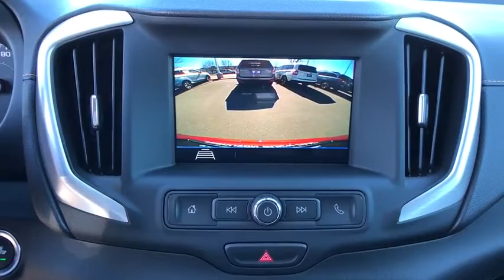2018 GMC Terrain Tulsa, Broken Arrow, Owasso, Bixby, Green Country, OK G80308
2018 GMC Terrain
2018 GMC Terrain SLE Diesel - Stock#: G80308 - VIN#: 3GKALNEU8JL257694

Ferguson Superstore
1601 N Elm Place

NUMBER 1 RATED GMC DEALER IN CUSTOMER SATISFACTION FOR SEVERAL REASONS, #1- OUR PRICING IS ALWAYS UPFRONT AND SIMPLE, #2 LARGEST SELECTION IN OKLAHOMA, #3 WE TAKE CARE OF YOU AFTER THE SALE. New Price!2018 GMC Terrain SLEFactory MSRP: $33,140 $6,850 off MSRP! Priced below KBB Fair Purchase Price!39/28 Highway/City MPGPRICING INCLUDES FERGUSON DISCOUNT AND ALL NATIONAL AND REGIONAL INCENTIVES! #1 VOLUME GMC DEALER IN OKLAHOMA! You pay the price listed plus a $379 documentation fee, less any extra incentives if available and/or applicable. Please call to check on availability. NO BROKERS OR DEALERS, PLEASE. Price includes: PRICING INCLUDES FERGUSON DISCOUNT AND ALL NATIONAL AND REGIONAL INCENTIVES! COME SEE WHY WE ARE THE FASTEST GROWING BUICK/GMC DEALER IN AMERICA!, $1,500 - GM National Purchase Bonus Cash. Exp. 02/28/2018, $750 - Buick and GMC Select Market Bonus Cash. Exp. 02/28/2018 $750 - Exp. 02/28/2018